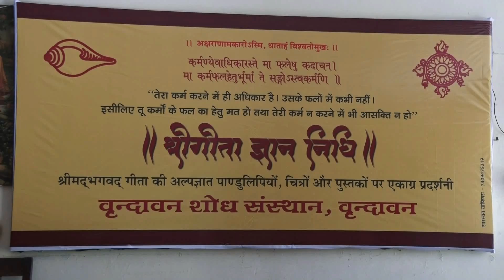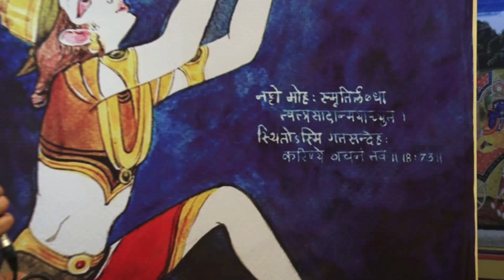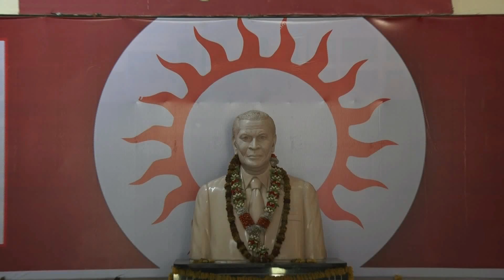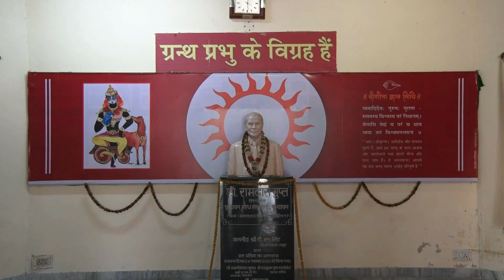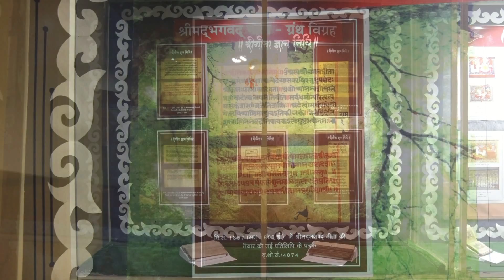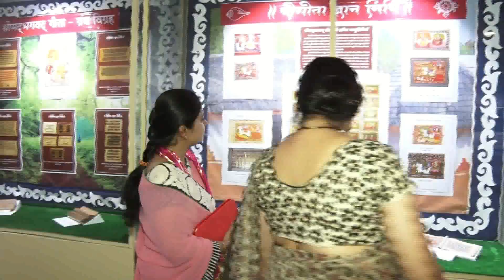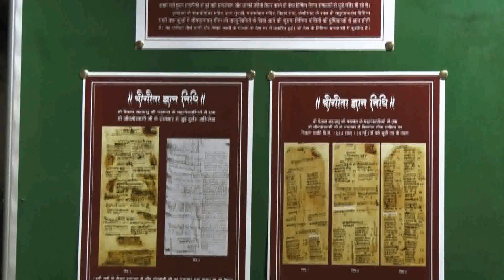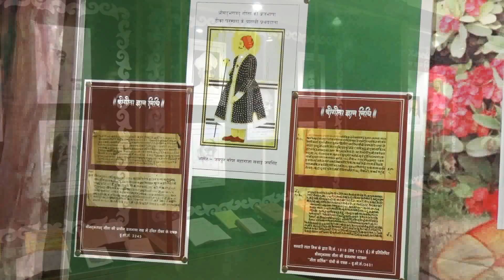Geeta Gyan Nidhi Exibhistion